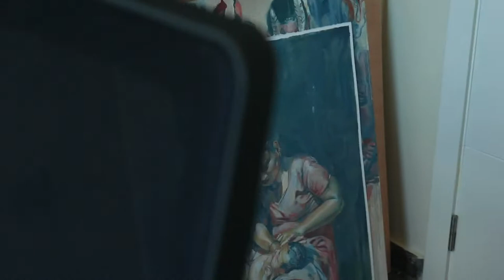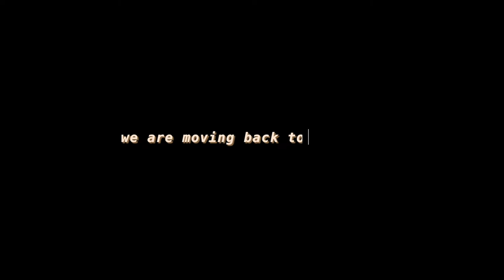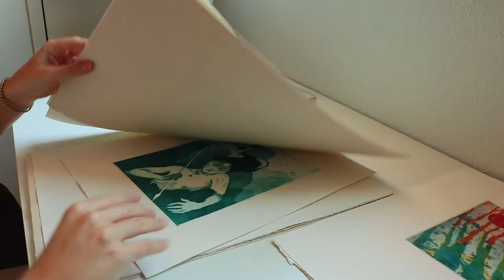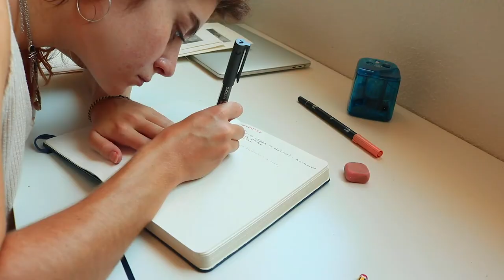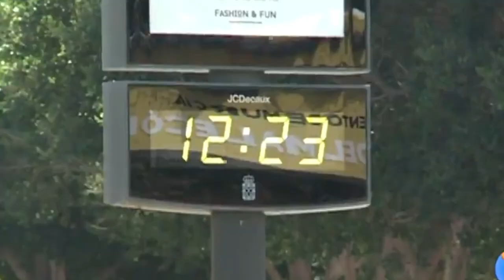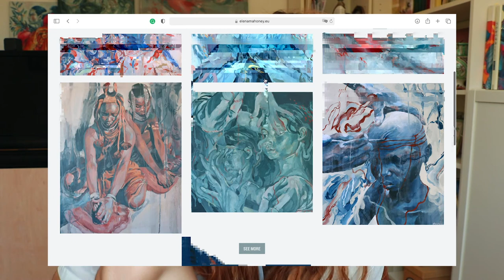STUDIO VLOG I, PAINTING, SKATING, VARNISHING & MORE PAINTING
Hello everyone! I hope your summer is going fine. Here is the first of (hopefully) a series of studio vlogs:-) Even if it was a lot of work, I had tones of fun editing it. I really hope to do more of these in the future and that the process optimistically becomes easier with time -.-

🎵MUSIC🎵

▶︎ here lies my fucks given. (now on spotify) ✶ hansy.